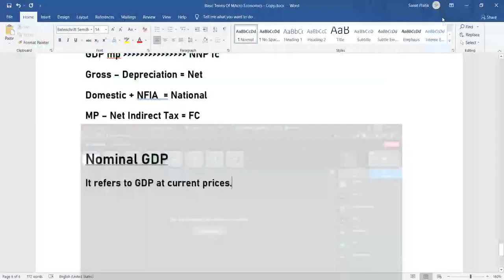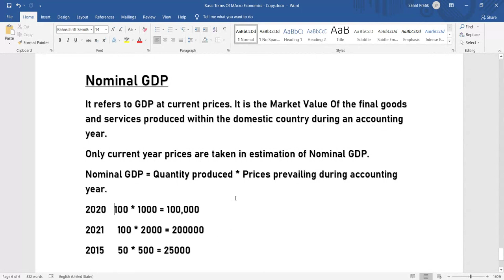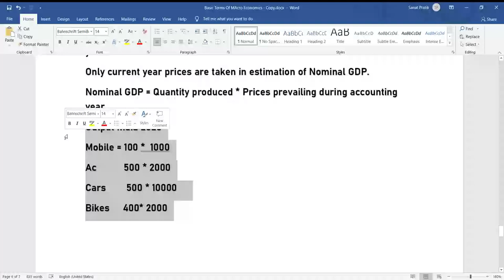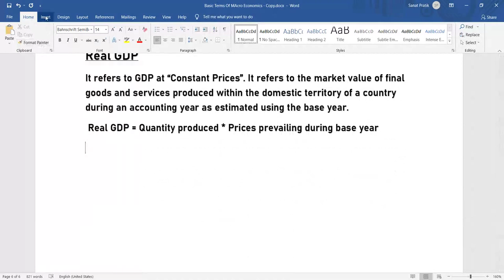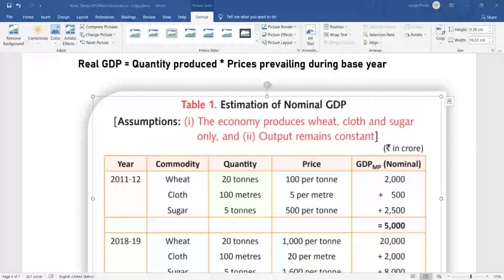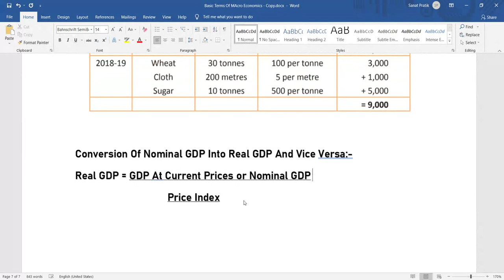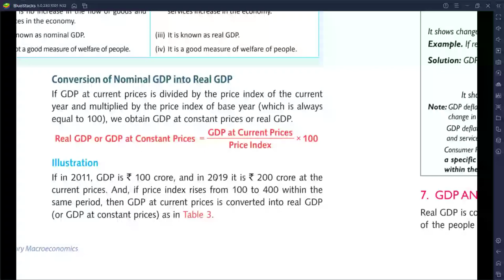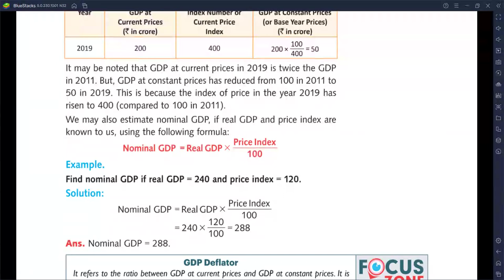National Income Part 4 | CBSE | Bihar Board | Complete Lecture By Sanat Sir